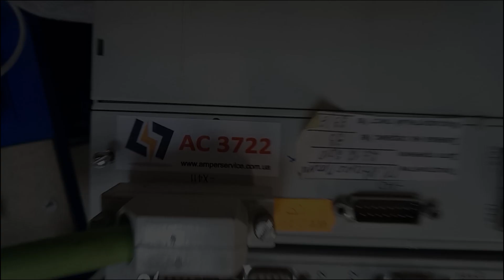AC3722 Плата управления SIEMENS 6SN1118-0DG23-0AA0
Испытание платы управления SIEMENS 6SN1118-0DG23-0AA0 после ремонта

ИНФОРМАЦИЯ

АМПЕР СЕРВИС